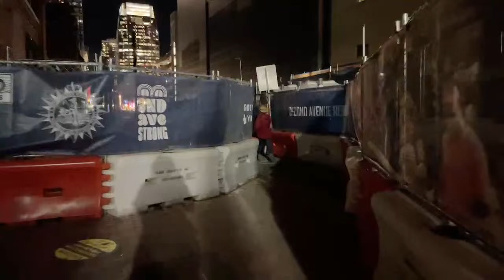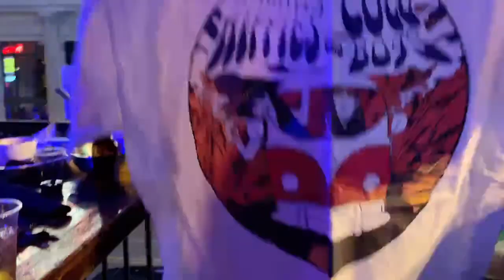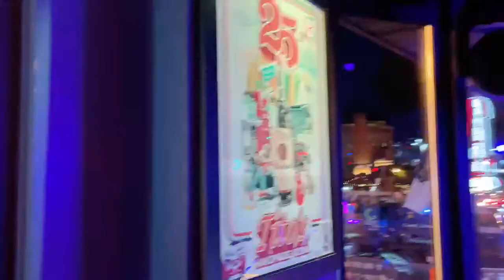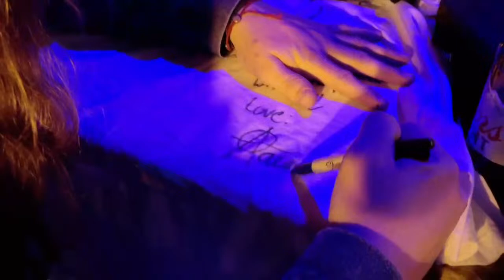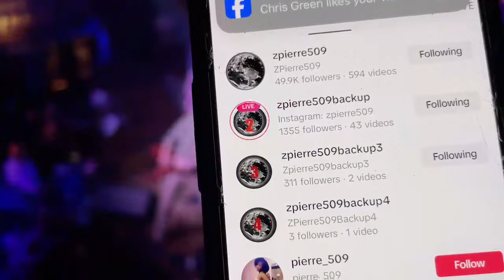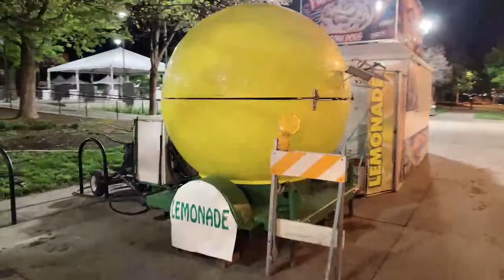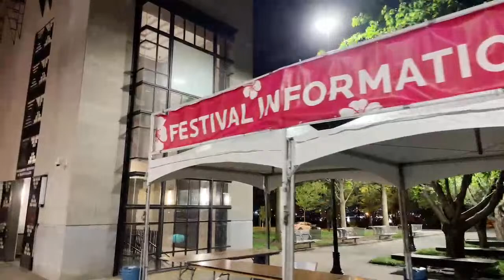🚨‼️NASHVILLE TN BROADWAY FRIDAY NIGHT LIVE 4/12/24 / 🎤🎵🎸🥁🍺